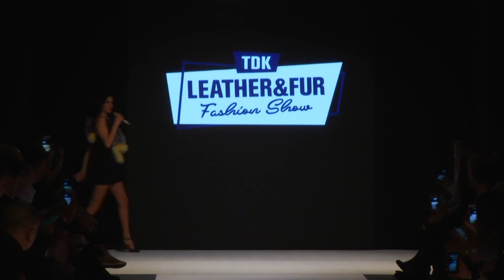Çağla Şıkel - Ayşe Hatun Önal aynı podyumda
Türkiye Deri Konfeksiyoncuları Derneği (TDKD) tarafından bu yıl ilki düzenlenen “Leather & Fur Fashion Show” açılış defilesinde Çağla Şikel’in yanı sıra 30 model podyuma çıkarken, Ayşe Hatun Önal da şarkılarıyla defileye renk kattı.